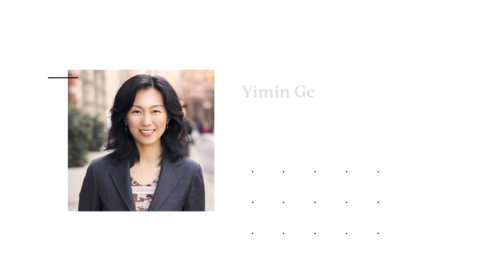Columbus Circle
Real Estate Photography and Video